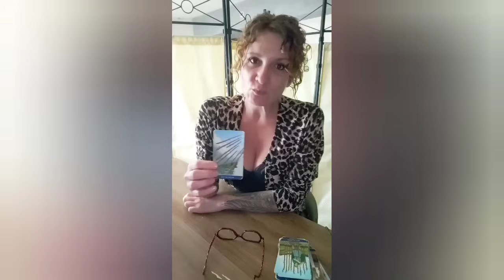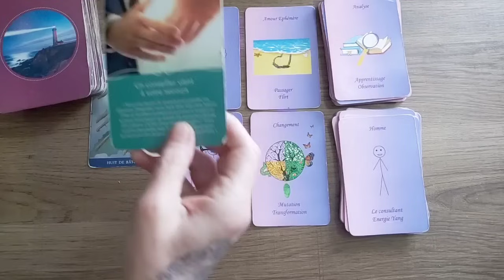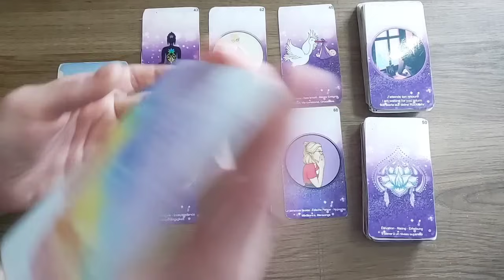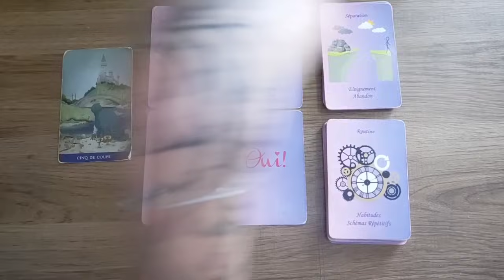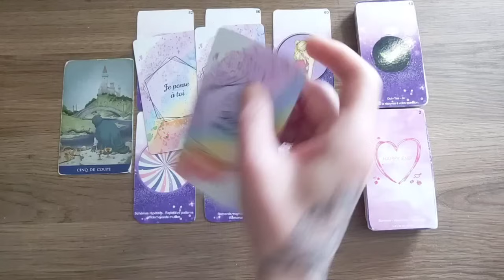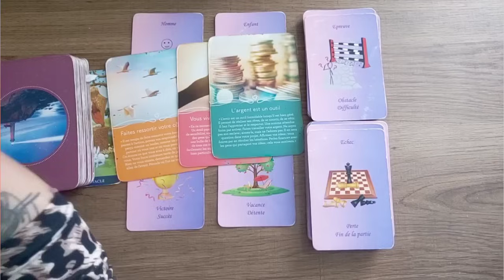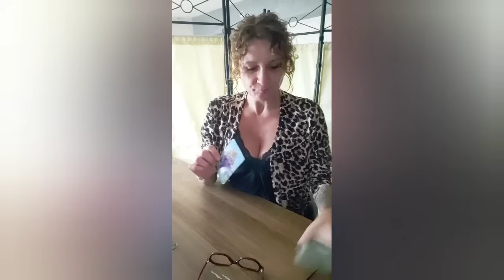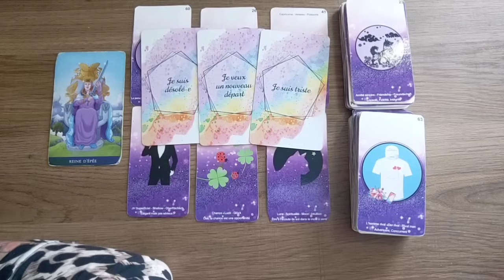❤️ horoscope du mardi 8 octobre Pour chaque signe ❤️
00:00 taureau Vierge Capricorne
12:04 cancer Scorpion Poissons
21:14 Bélier Lion Sagittaire
29:30 Gémeaux Balance Verseau